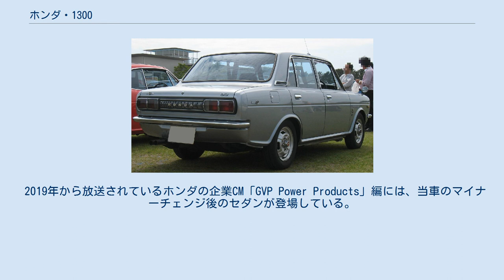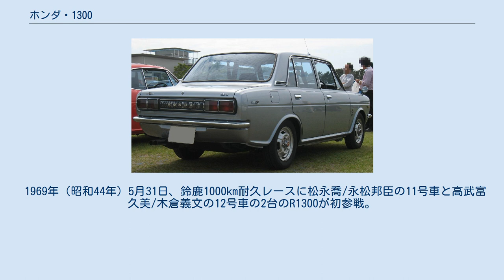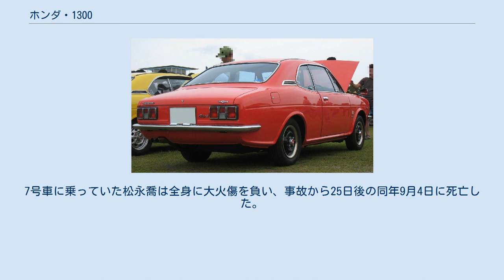ホンダ・1300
1300（せんさんびゃく）は、本田技研工業が1969年（昭和44年）から1972年（昭和47年）まで生産、販売していた4ドアセダンおよび2ドアクーペの小型乗用車である。
 主力製品が2輪車と軽自動車であった本田技研工業が初めて出した小型乗用車であり、前輪駆動（FF）や空冷エンジン、四輪独立懸架など、独創的な技術が盛り込まれていた。
ボディの種類は4ドアセダンと後に追加された2ドアクーペの2種で、型式はそれぞれH1300およびH1300Cである。
700/800シリーズと異なり、バンやピックアップといった商用車仕様は市販されなかった。
 1300最大の特徴としては、水冷よりも空冷を推す本田宗一郎の技術的信念により、このクラスとしては、この当時でも珍しくなっていた空冷エンジンを用いていた点が挙げられる（詳細は後述）。
当時の新聞広告では、「HONDA1300は横風に強い、安全設計です」とうたい、前輪駆動、適正な重量配分、超扁平タイヤ、余裕のあるパワー、独特な独立懸架、万全のボディで悪路や雪道での鋭い走破性、ハイウェイでの横風を黙殺する走行性をアピールしていた（これらの実態も後述）。
 エンジンは、オールアルミ製 1,298 cc 直4SOHC8バルブクロスフローで、シングルキャブレター仕様で100 PS/7,200 rpm、4連キャブレター仕様は115 PS/7,500 rpmを発揮、この出力は当時の1.3 L級エンジンとしては極めて優秀であり、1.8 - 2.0L 並みであった。
 最初で最後の採用となった後述するDDACと呼ばれる冷却方式は、通常の空冷エンジンのシリンダーブロックやシリンダーヘッドの中に、水冷エンジンのウォータージャケットにあたる通路を設け、そこへ通風することから「一体式二重空冷」の名を持つ。
空冷エンジンを搭載するF1マシンのRA302からのフィードバックという事と、水冷エンジン並みの冷却効率がセールスポイントであった。
開発には、騒音が大きい空冷の弱点の克服も目標とされた。
しかし、高出力とDDAC方式、アルミ製オイルタンクを持つドライサンプ機構など構造が複雑で重く、高コストとなり、構造が簡単で軽量、低コストという空冷エンジン本来の長所とは逆の結果となった。
 このエンジンを採用したためフロントまわりの重量が増加し、しかも発売当初のサスペンションスプリングとダンパーがソフトなもので、77の標準タイヤは細く剛性の低いクロスプライのバイアスタイヤであったことから、アンダーステアやタックインといった挙動が現れやすかった。
1300の極端なフロントヘビーを示す逸話として、経年劣化が進むとフロントストラットのアッパーマウントが重みに耐えきれずに破断し、ダンパーがボンネットを突き上げて破壊してしまうというものがある。
このようなトラブルは1300以外にはシトロエンの一部車種に存在する程度で、通常他の車種ではあまり見られない欠点である。
 後に追加されたクーペやマイナーチェンジ後のモデルでは、最高出力が引き下げられ、サスペンションも固められたことで徐々に改善されたが、エンジンの廃熱を利用する標準ヒーターの熱量不足や油臭い点、大きい最小回転半径などの一部は解決できなかった。
なお、H1300系はPCDが120.0 mmという特殊な規格のホイールハブを採用しており、これは145はもとより初代シビック・初代アコード・TNアクティ/アクティストリートまで継承された。
 総生産台数は3年強の間に約10万6千台、このうち1053台が日本国外に輸出された。
 1300はエンジンやオイルタンクにアルミ合金が多用されており、DDACという構造上その使用量もかなり多いものであった。
アルミのスクラップ価格が高価であった当時の社会事情もあり、1300の事故車や廃車は解体屋によって先を争うように処分されたとも言われており、今日残る現存個体は廃車体も含めて同社の他の車種と比較しても非常に少なくなっている。
 2019年から放送されているホンダの企業CM「GVP Power Products」編には、当車のマイナーチェンジ後のセダンが登場している。
 本車と、F1車RA302のエンジンが空冷であることは、本田宗一郎の現役晩年のエピソードとしてしばしば語られる。
 DDAC（Duo Dyna Air Cooling system：デュオ ダイナ エア クーリング システム）の略。
1968年（昭和43年）に本田技研工業が発表した...